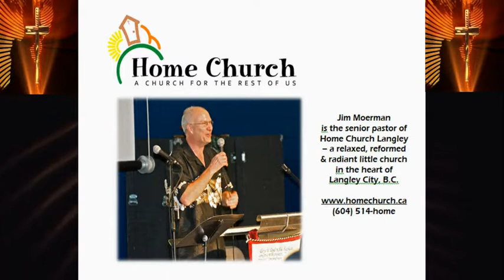2014-09-07 Ingrid's Baptism Testimony